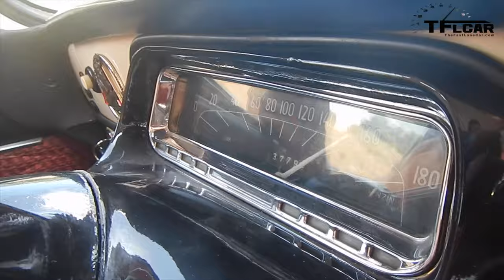Prague to Pebble or Bust: Official Movie Trailer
) Prague to Pebble or Bust : Movie Trailer

Tatra is the third oldest car manufacturer in the world after Mercedes-Benz and Peugeot, yet if you were to ask your neighbor, chances are they'd never heard of the storied Czechoslovakian car and truck builder. Yet Tatra, and their chief engineer, Hans Ledwinka, played a direct and influential role in the design of the car that you and your neighbor are driving today.

In fact, Tatra has such and important role in the design of today's cars that the 2014 Pebble Beach Concours d'Elegance is celebrating the historical Czech Automotive brand with a special class this year. The world's most prestigious auto show will feature classic Tatra cars in a special class in 2014.  We plan to document the story of Tatra by driving a Tatra 603 from the car's home country to the trim and neat fairways of the 2014 Pebble Beach Concours d'Elegance.